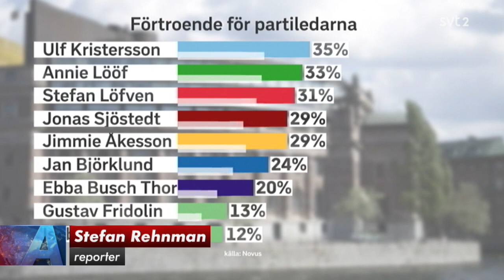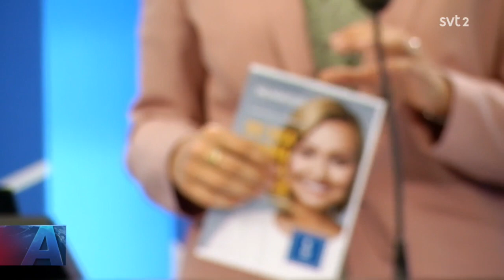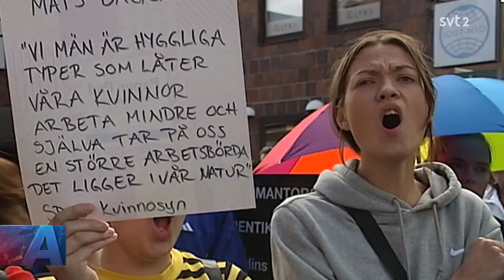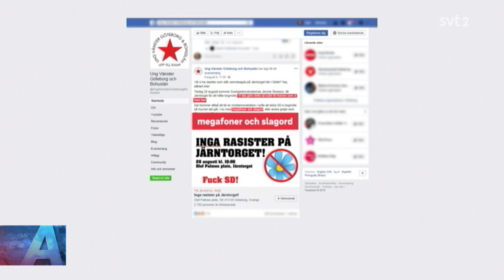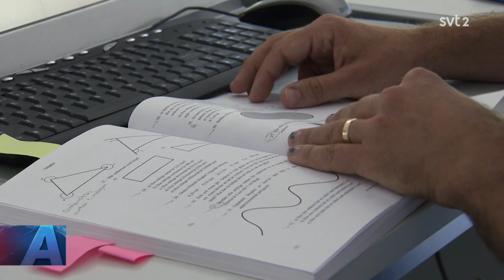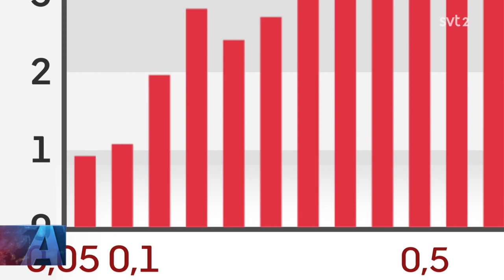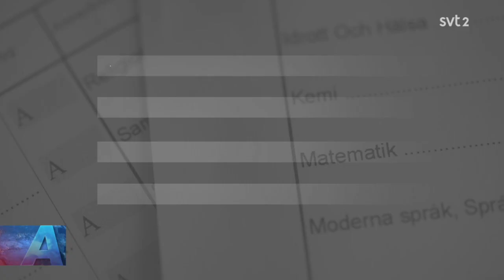Aktuellt 15 augusti 2018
Bilbränder i Västsverige | Debatt: Malmrot (V) vs Vinge (SD) | Högre krav på lärarutbildningen | Kinas expansion i Australien